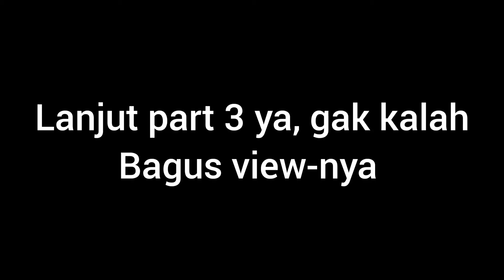SERPIHAN SURGA PART 2 WITH VARIO 125 SI GREDEG TRABAS MAKADAM || pantai dlodo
lanjut part 2 gass n crutt
gimana sih keseruan area pantai dlodo yuk simak biar kalian tahu Medan yang harus di lalui untuk sampai ke pantai dlodo 2022,mantap bro